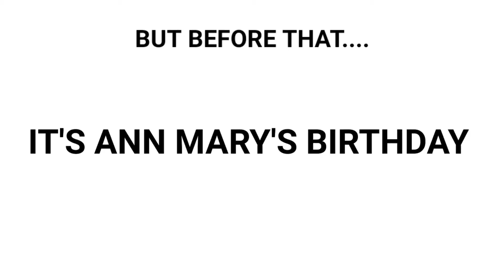I TRIED TO GIVE HER A FULL BANANA BUT... | VLOG 54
I TRIED TO GIVE HER A FULL BANANA BUT... | VLOG 53

This video shows when I tried to give her a banna to eat but she eat only half of it. In the beginning of the videos our neighbour Ann Mary's birthday also shown.